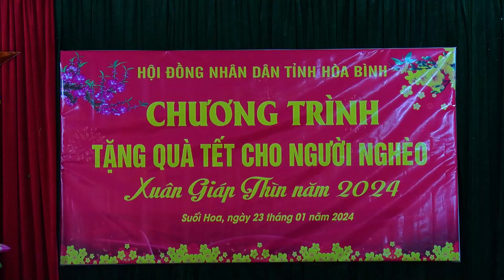Chương trình tặng quà tết cho người nghèo xuân Giáp Thìn